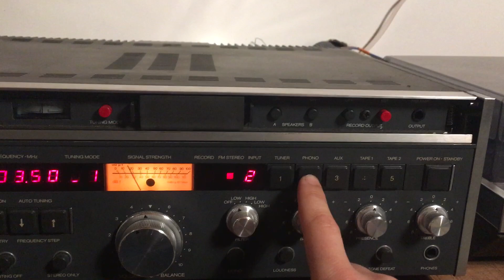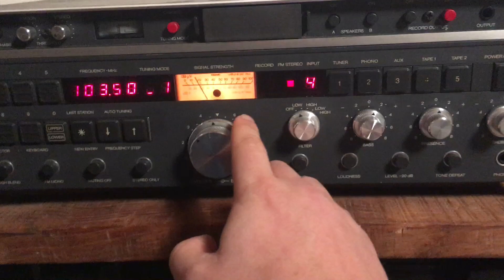revox B780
1985 SN00465
- ENG: Demo Video for the ebay auction of the revox B780 amp tuner
In good  working order.

- FR : Video de démo pour la vente du revox B780 ampli tuner
Tres bon état.